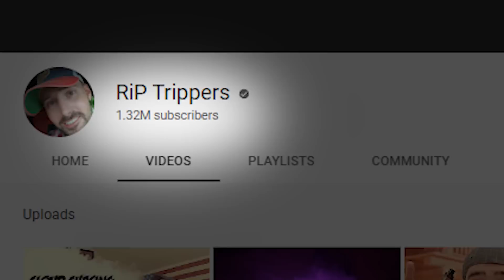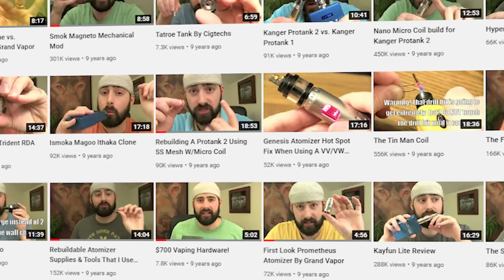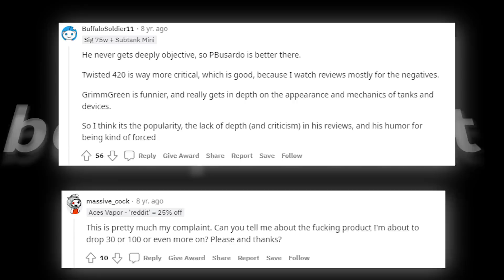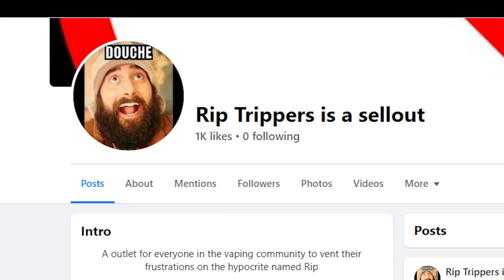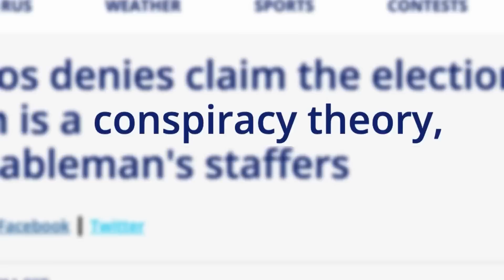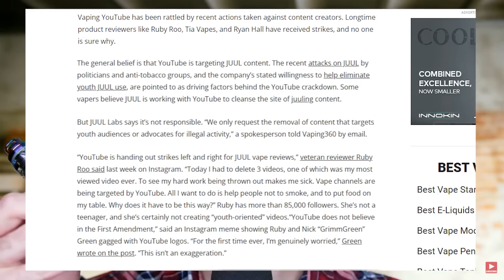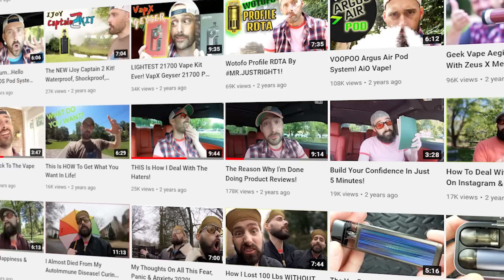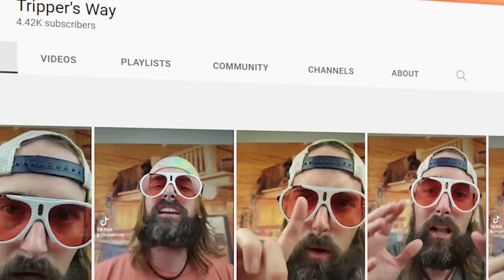RiP Trippers career is DEAD. (𝐃𝐞𝐬𝐞𝐫𝐯𝐞𝐝?)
What happened to RiP Trippers, and what lead to his channels ultimate demise?

Rip Trippers is the largest creator in his niche, yet his view count does not support this.  From controversy to YouTube policies and FDA laws, RiP Trippers channel has gone downhill, and not a small hill either.

The once father of the vape industry is official irrelevant, and this is his story.

The catastrophic down fall, of Rip Trippers.